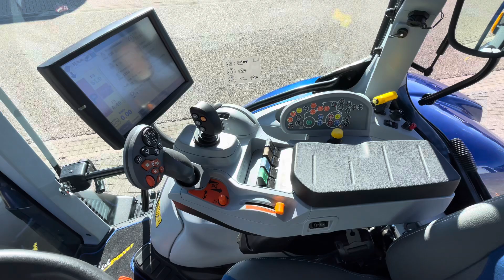New Holland T6.180AC Blue Power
New Holland T6.180 AC .Stage V Blue Power
Year of construction 2022
68 demo hours
Auto Command, variable transmission
The luxury suspended cabin with skylight
12 LED work lights
Leather steering wheel + Blue power floor mat
Air conditioning with automatic control
Dynamic comfort air-suspended seat
2 electrically operated telescopic mirrors with
heating and wide angle
1x flashing lights, deluxe Bluetooth radio with AUX
Advanced electro-hydraulic joystick with
transmission control and buttons for 3rd function
2 electro-hydraulic valves mounted in the middle
Vistronic fan, High-mounted driving lights
Sprung front axle class 4 with hydraulic differential lock and
steering angle and brakes in the final reductions
Automatic stabilizers
Pneumatic intelligent trailer brake valve
Radar, Mudguard control rear lift/PTO/1 valve
headland management (hts2) + reconfigurable valves
ISO bus class 2
150 l / Hydraulic pump

Front lift with 1 hydr. connection and management
PTO with 3 speeds 540/540E/1000 +
Load sensing connection
540/65R28; fixed rims
650/65R38 fixed rims